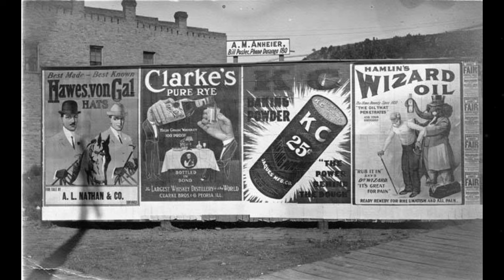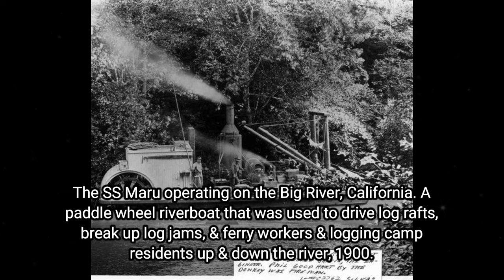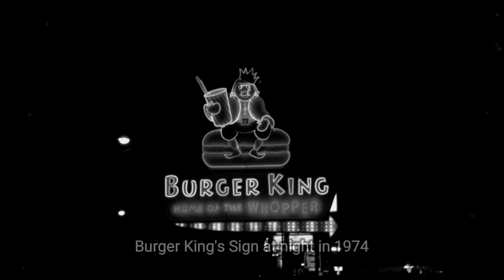Captivating Historic Old Photos of People and Places Vol 132